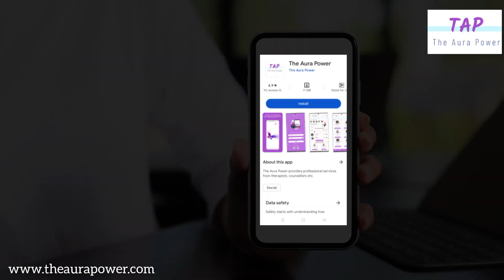Unlock Peak Performance: Supercharge Your Team's Productivity with TAP'S Corporate therapy!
Discover the synergy between employee well-being and business prosperity with TAP - The Aura Power's corporate therapies.

Our holistic approach addresses the unique challenges faced by modern professionals, offering mindfulness techniques, stress management strategies, and effective communication tools.

By partnering with TAP, you're investing in a workforce that is not only empowered to manage stress and burnout but is also equipped to thrive in challenging situations.

Nurture a work culture that values mental health and reaps the benefits of increased employee engagement, reduced absenteeism, and heightened creativity. TAP into the potential of your team today.

 Elevate your business's performance and prioritize the mental health of your team with TAP's corporate therapies

or get our mobile app to schedule a therapeutic session for your staff today.